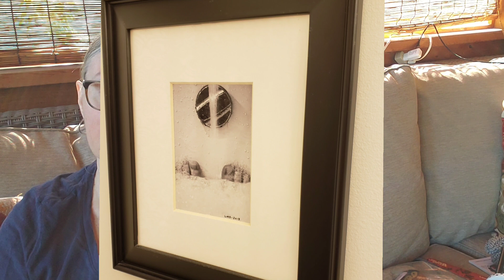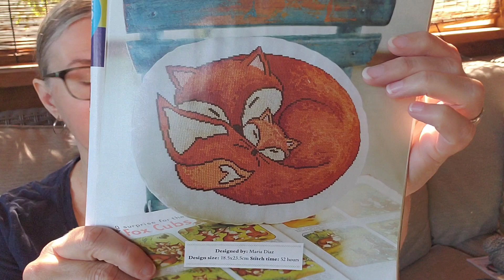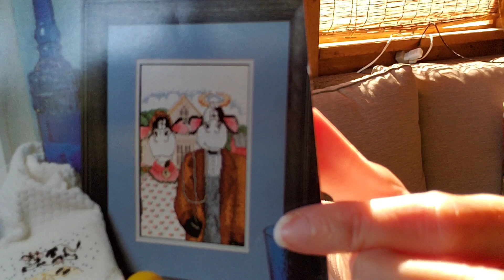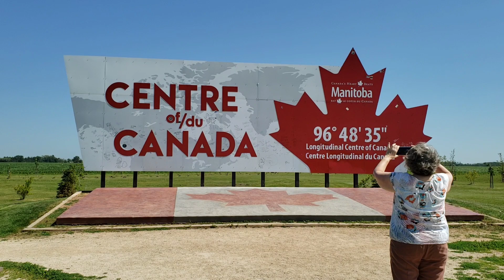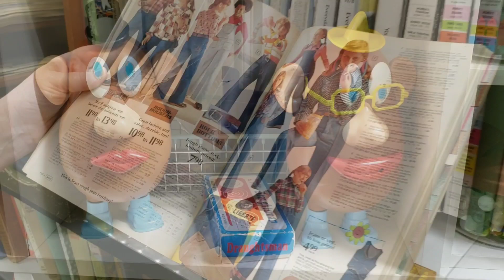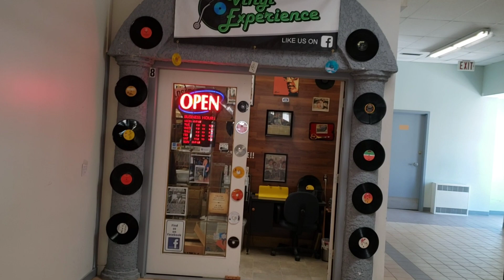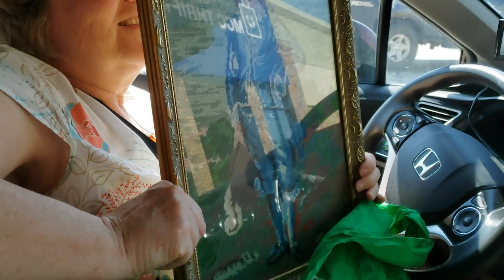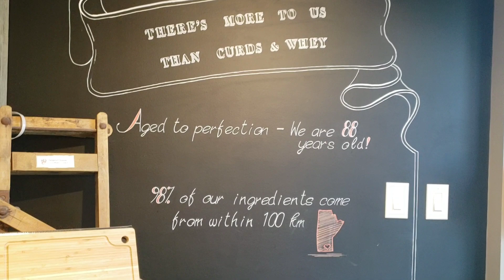BONUS Episode : Finding yarn where you least expect it. A day out with Dude.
Lorette Thrifty Treasures
1294 Dawson Rd, Lorette, MB R0A 0Y0

Retro Chique Steinbach
23-C Brandt St, Steinbach, MB R5G 1Y4

Briggs and Little - York Mills, NB
Canada's Oldest Woolen Mill - 165 years!

Why the la Broquerie cow up so high?

Bothwell Cheese
 61 Main St N, New Bothwell, MB R0A 1C

Musician: Xuxiao

Trying to get in a BIG chair music